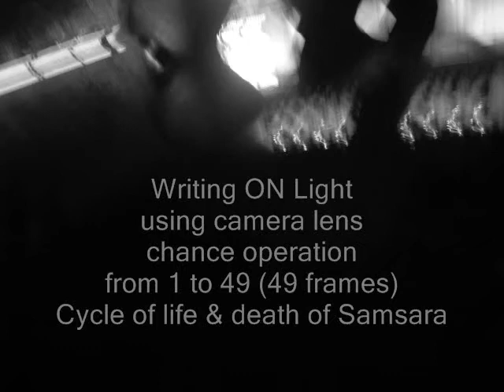Writing ON Light-- phase 1: Chance Operation: Part of Stealing from God series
Writing On Light, Phase 1: Chance Operation: Part of Stealing from God series, 2010, Video installation:
Wen Wen Lin.
This is an experiment of Chance Operation--of writing ON light using camera lens as pen, and motion as brush, and light as ink. From 1 to 49, each frame corresponds to a number. How the photos turn out, the translation process from one form to the other, is completely left to chance..
When writing each number, the light responds to the way the camera-as-pen is moving, thus creating a hauntingly beautiful abstraction and stream of light captured in motion and movement, curved and turned all according to the way the number is shaped. Chance operation is derived from the work of John Cage, who was deeply indebted to Zen Buddhism in Japan during his time. Thus in this video, I implement John Cage's Music (Dream, 1948) for interpretation and enhancement of the dream-like quality of life through the ephemeral light  stream. Seven is the number of cycles prevalently found in many ancient cultures all across human civilization. According to Tibetan Buddhism's Tibetan Book of the Dead, when the soul leaves the body it goes on its ordeal for 49 days, confronted with the toughest of tests, likened to what Buddha went through under the Bo Tree. During this cycle the souls finds another pair of parents for rebirth, if it does not go astray and get devoured by fears. The numbers 7 (7 x 7), and 49 are two numbers that I am captivated by in delving deeper into my exploration of chance operation, and the relationship of the creator and the created, the artist and the art work.
Photography and film editing by Wen Wen Lin